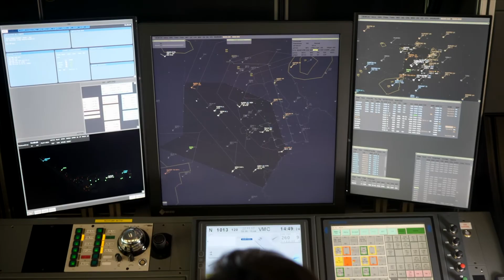Austro Control - Unser An- und Abflug Unit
Rund um die Uhr und 365 Tage im Jahr sorgen wir bei Austro Control für einen sicheren, effizienten und umweltschonenden Flugverkehr.

Welche Aufgaben dabei unsere Lotsinnen und Lotsen der An- und Abflugskontrolle haben, siehst Du in diesem Video.

Dich interessiert der Job des Air Traffic Controllers? Schau auf startfrei.at und hol Dir alle Infos!